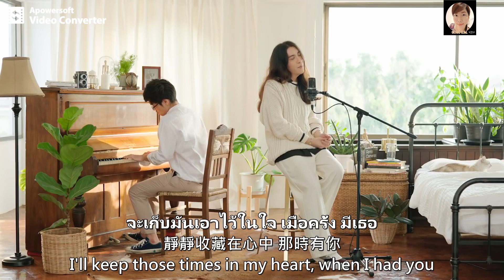143【泰歌情歌】เรื่องจริง (revisited) 真的-原唱版/泰文+中文+英文 / 原唱：SIN singular | 清邁千格格 | GOGO C.M.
【粉絲專頁】-所有上傳影片都可以在這裡找到
【其他中文翻譯作品】敬請期待上傳

副歌歌詞：
เธอคงพอรู้ ไม่ว่านานเพียงใด
You've probably realized that no matter how long it's been
你應知道 無論過多久

ไม่นานเกินไปให้ใจ ฉันจำ
It's not too long for my heart to remember
歲月流淌 我心 依舊

จะเก็บมันเอาไว้ในใจ เมื่อครั้งมีเธอ
I'll keep those times in my heart, when I had you
靜靜收藏在心中 那時有你

และฉัน รู้สึก ครั้งนี้ ยังไง
And how I feel at this moment
我啊 感覺 此刻 心情

ให้เป็นความคิดถึง แม้นานเท่าไหร่
Is a longing for you, regardless how long
讓它成思念 在心永恆

เธอจะอยู่ในใจ เป็นเรื่องจริง ในความทรงจำ
You'll be in my heart, a real matter in my memory
你在我心中 是真的 記憶裡

จะเก็บมันเอาไว้ในใจ เพราะฉันไม่อาจ
I'll keep it in my heart because I shouldn't
偷偷收藏在心底 我做不到

ฝืนย้อน คืนวัน ให้หวน ได้ใหม่
Try to force the days to turn back again
再讓 過去 重來 好嗎

ทำได้เพียงคิดถึง นับจากนี้ไป
I can only miss you from now on
現在唯思念 相思環繞

你在我心中 是真的 在記憶

จะเก็บมันเอาไว้
I'll keep it inside
保留在心中